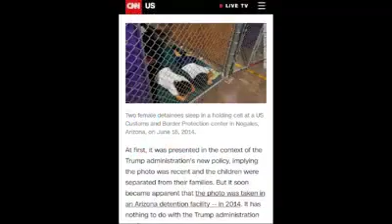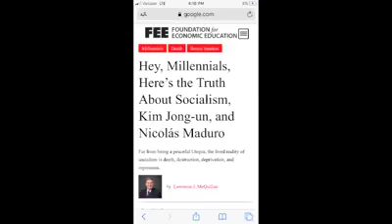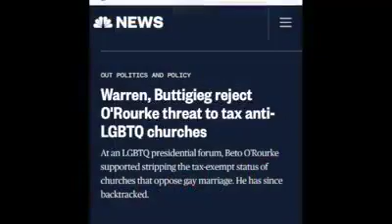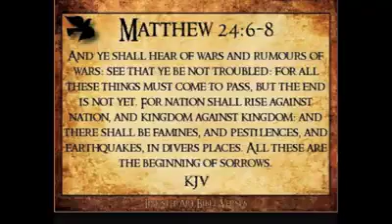The LEXIT song 🔥🔥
LEXIT song